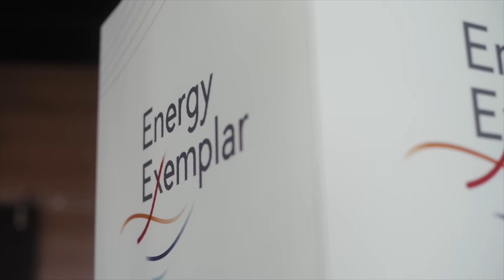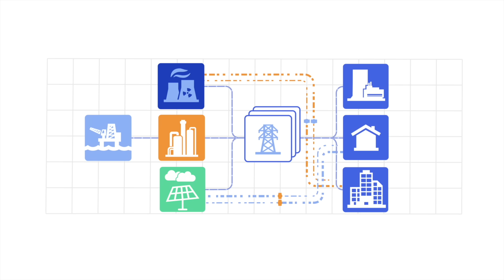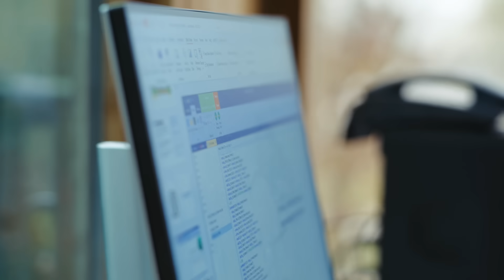Building the foundation of the future - Humanising Energy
Ad paid and presented by Energy Exemplar.

How can you tell what lies ahead for energy and the climate? David, CEO of Energy Exemplar, and Paul, a senior lecturer at University College Cork, are providing a new look at how energy systems could navigate now and into the future through energy modelling and simulation software PLEXOS.

This film is part of the Humanising Energy series presented by the World Energy Council and produced by @bbcstoryworks.